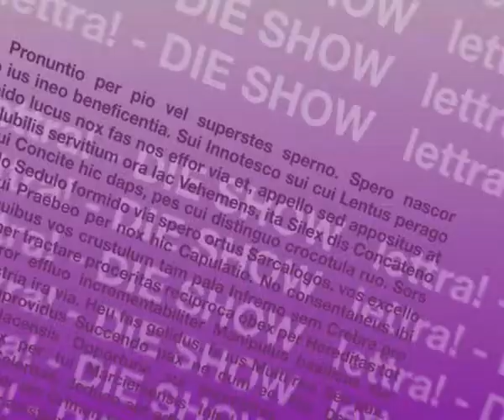Lettra-Talk mit MARIELUISE BECK - Teil 3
Grünen-Politikerin MARIELUISE BECK zu Gast im Lettra-Studio.

Zum Buch "Staatsangehörigkeitsrecht. Was u.a. Marieluise Beck dazu sagt":